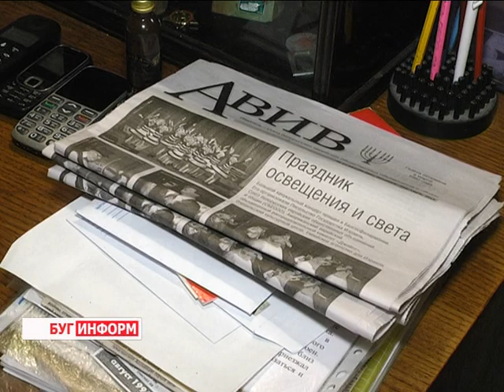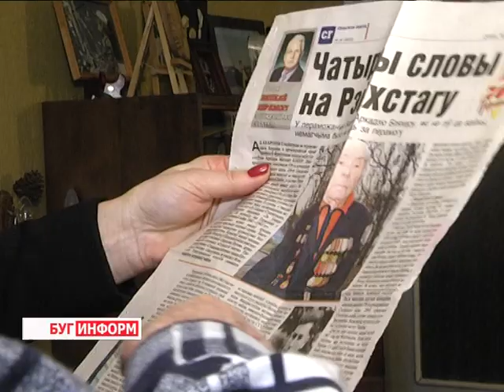2016-01-19 г. Брест. Поздравление ветерана А.Бляхера. Телекомпания Буг-ТВ.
Поздравление ветерана Великой Отечественной войны, заслуженного журналиста Беларуси А.Бляхера.
Юность, опаленная войной,  становление характера на полях сражений и потом в мирные годы. Вся  жизнь этого человека -  пример верного служения делу, людям, своей стране.  Жизнь, которую смело можно называть легендарной. Человек – легенда - Аркадий Моисеевич  Бляхер,  сегодня  празднует свой 93 День рождения.
Аркадий Моисеевич прошел все круги ада войны, уйдя на фронт 17 -летним мальчишкой. Участник Сталинградской битвы,  начальник разведки артдивизиона 230-ой стрелковой Донецко - Берлинской дивизии, в боях под Сталинградом получил сложнейшее ранение, выжил и продолжил защищать Родину. Дошел до Рейхстага и расписался на нем вместе со своими однополчанами. Сталинград и победа над фашистами - самые яркие воспоминания. Великая Отечественная война прошла через всю его жизнь. Об этом говорит  ветеран Великой Отечественной, об этом пишет на протяжении всей своей жизни, потому что об этом забывать нельзя.